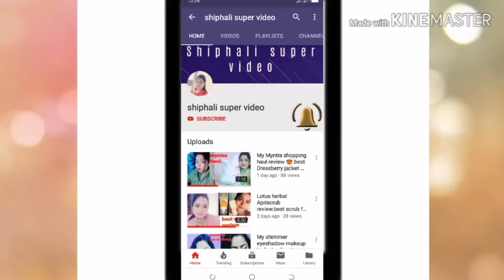Aaj ke video me ek important chij hai💄.Dinner me ky bnaya hai testy sa maine😋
hello my lovely friends. I am shiphali from jharkhand and my channel name is shiphali super video.I am girl like you and I am going to Show u my skin care tips and also my cooking tips and my daily routine and l am makeup lover so I just share my makeup trick.I know all girls also want to do makeup .so I just try to help you.

so if you like my video than

plss motivate me and give me your love.

And watch my videos